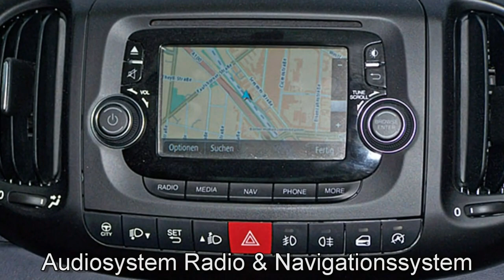Fiat 500L LIVING Lounge Motor Village Berlin jetzt Stell.